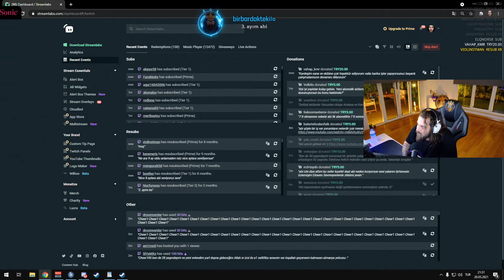Elraenn - Yayın Yokken Eightborn'da Yaşananları Anlatıyor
Merhaba